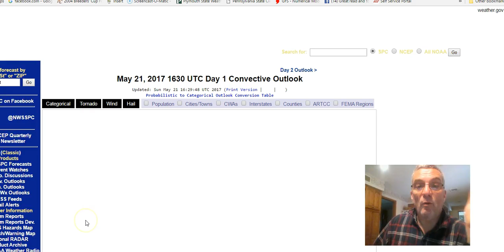Unsettled Weather Eastern US With Weaking Blocking Signature Continuing Through Memorial Day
With a weak blocking pattern flexing back and forth over the next week or so the weather looks rather unsettled in the East and quiet in the West for the most part. No sign of heatwaves coming back anytime soon. Models will soon begin showing phantom hurricanes.